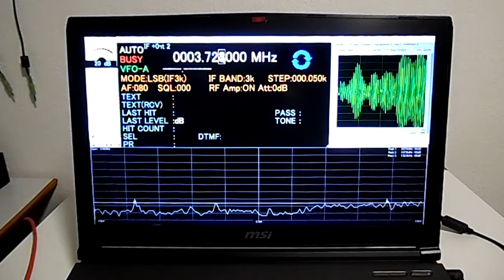Ausflug über die Mittelwelle im Test mit der MINI WHIP ANTENNE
MF= Medium Frequency = MW = Mittelwellen, Hektometerwellen
0,3–3 MHz 1000 m–100 m Mittelwellenrundfunk,
teilweise Grenzwelle, militärischer Flugfunk (teilweise), Lawinenverschüttetensuchgeräte, Amateurfunkdienst

HF= High Frequency = KW = Kurzwellen, Dekameterwellen
3–30 MHz 100 m–10 m teilweise Kurzwellenrundfunk, teilweise Grenzwelle, Amateurfunkdienst, RFID